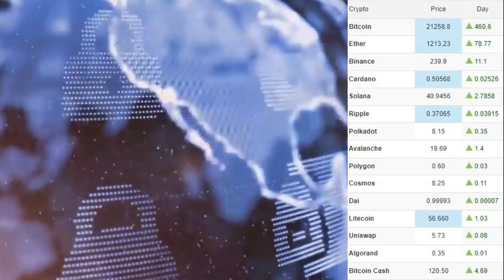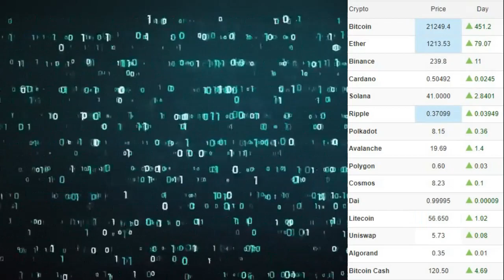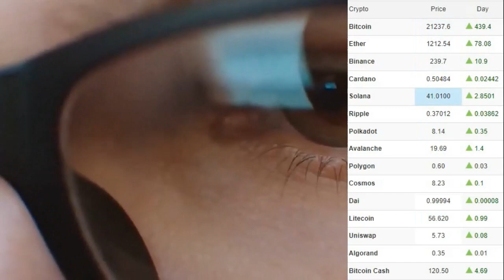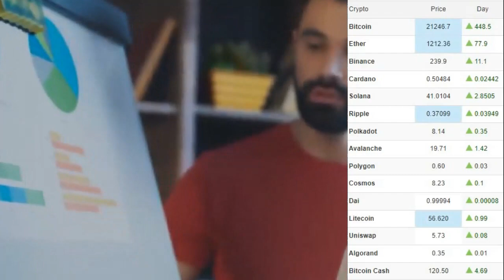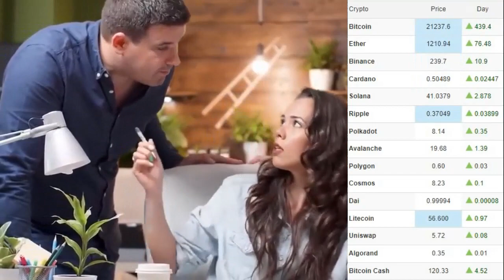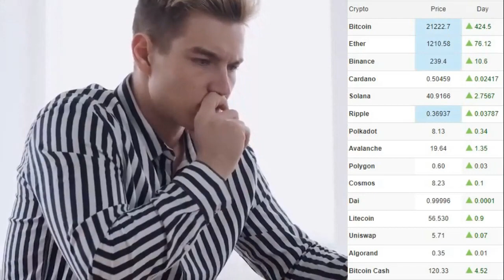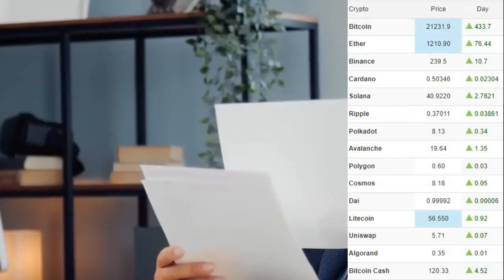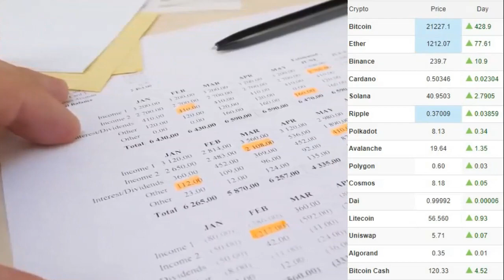ULTIMO JALON? D LIQUIDEZ | Noticias Criptomonedas HOY | Bitcoin | Shiba | Cardano Solana Robin Hood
ULTIMO JALON? D LIQUIDEZ | Noticias Criptomonedas HOY | Bitcoin |
Bienvenido/a CRIPTOKER GRUPO LATINO FABRICA DE MILLONARIOS🔥🔥🔥SE PARTE DE NUESTRA COMUNIDAD✨

⚡️🎯TRADING SCALPING DE 0 A 100🎯⚡️
Lograras que el dinero trabaje para ti. saber cuándo es el momento oportuno para invertir.👇

⚡️🎯CRECE CON TU NEGOCIO ONLINE🎯⚡️
Automatización de marketing Haz que tu negocio crezca más rápido con el mínimo esfuerzo.👇

•═══• CRIPTO DINERO INTERES COMPUESTO • •

❗️Este grupo es para responder dudas y aprender entre todos!

Bitcoin en camino a la mayor ganancia semanal en 9 meses.
Ethereum sube a 1280 a medida que los vendedores emergen en corto.
Cardano lanza un libro de texto explicativo para los recién llegados.
Solana brilla con un 14% de rally de 3 días: ¿SOL seguirá radiante?
Shiba Inu (SHIB) anuncia Stablecoin y nuevo token de recompensa.
Robinhood permite depósitos y retiros de Polygon (Matic).